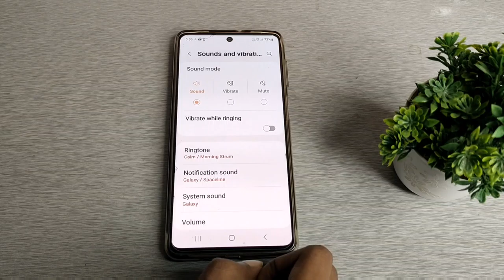How to set notifications ringtone in sumung f 13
sound how to set notification sound |notification tone set samsung a7 |how to change notification sound samsung |notification tone set kaise karen |samsung galaxy f13 music ringtone settings |samsung galaxy f13 me ringtone kaise set kare |samsung f13 secret settings |samsung f13 tips and trick settings |samsung f13 enable hiden featurs settings